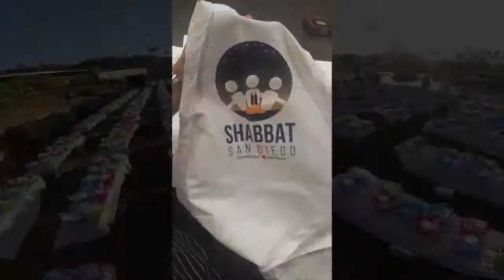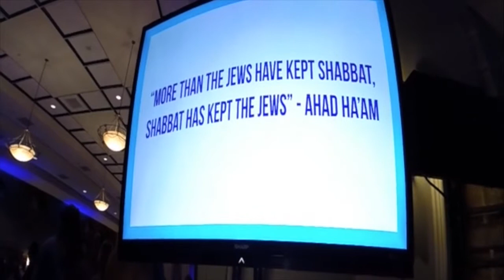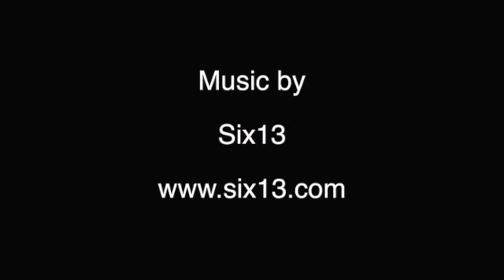Shabbat San Diego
This video is about Shabbat San Diego